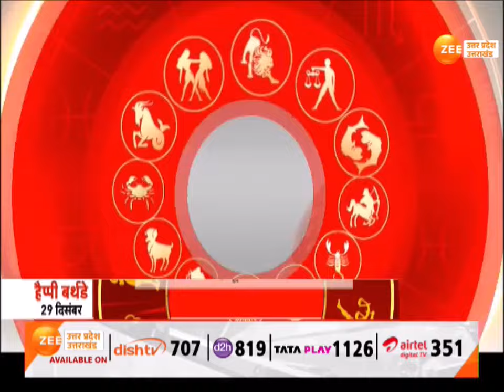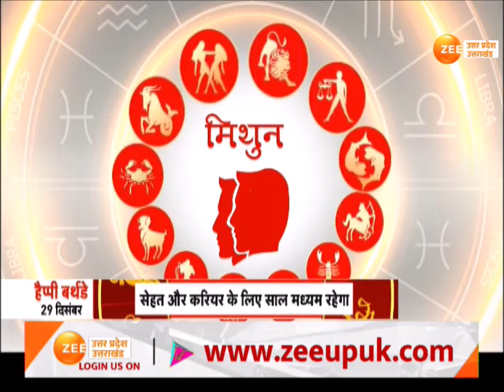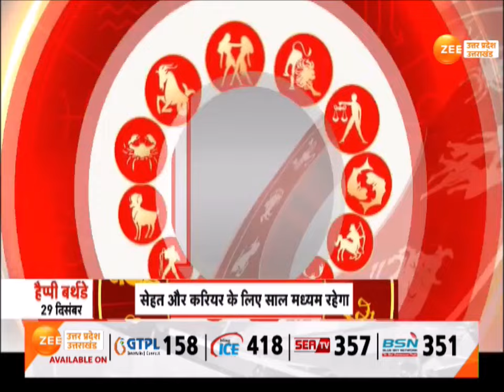Aaj ka Rashifal 29 December 2023 Friday : कैसी रहेगी आपके ग्रहों की चाल?| Jyotish Guru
Aaj ka Rashifal 29 December 2023 Friday : कैसी रहेगी आपके ग्रहों की चाल? | Zodiac Sign | Jyotish Guru